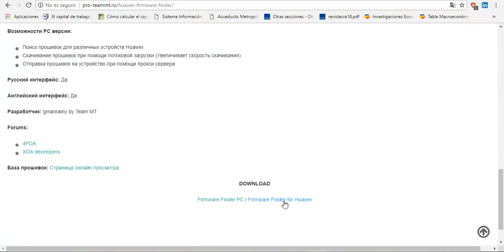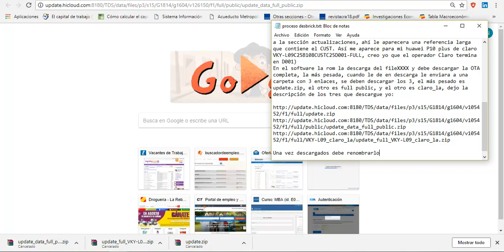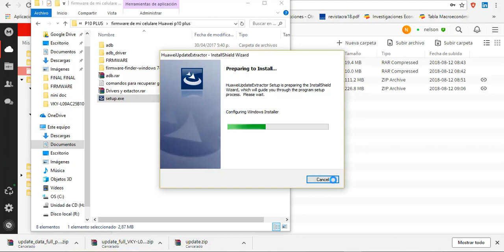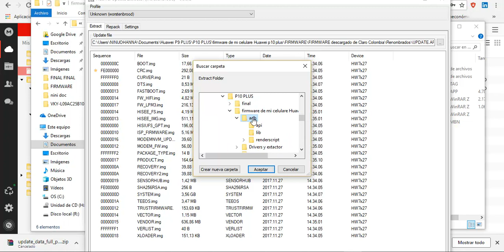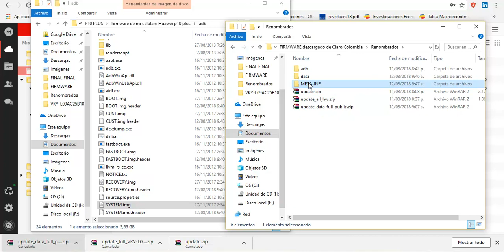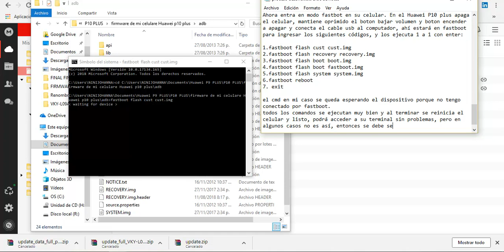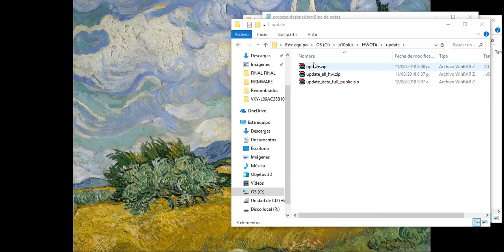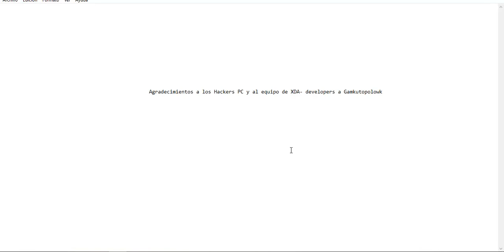UNBRICK o RECUPERAR HUAWEI P10 PLUS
Si tiene el celular Huawei para mi caso un Huawei P10 Plus con un brick severo, puede seguir el siguiente proceso para recuperarlo al stock rom de fabrica, para mi caso Claro Colombia.

Si te ayuda el proceso regalame un like y si no, también ;)